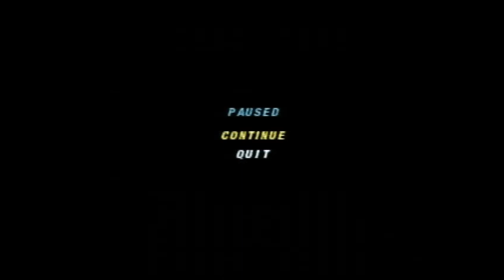Wheel of Fortune Plug n Play TV Games Season 3 Episode 27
were Episode 27 of Wheel of Fortune on my Plug n Play TV Games. Waluigi in 2-days grand total is $81,650. Let's have a contestant are Princess Peach, Waluigi and White Yoshi.